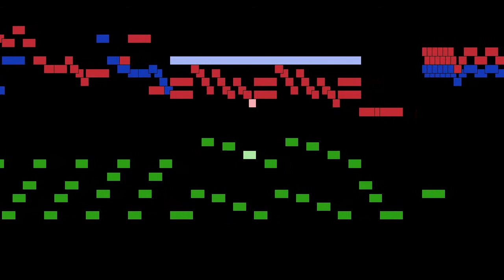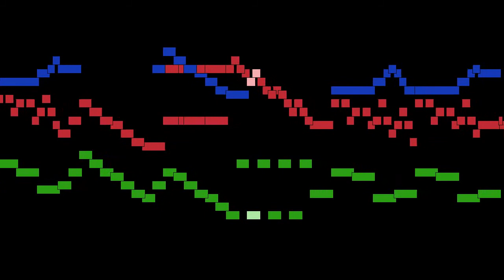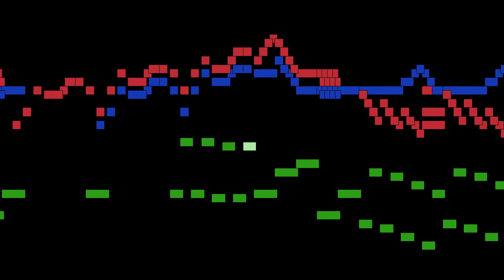Johann Christian Bach - Mvt. 1, Allegro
Mvt. 1, Allegro, from Sonata in D major for pianoforte or harpsichord with violin or flute accompaniment, by Johann Christian Bach, with animated score.

FAQ:

Q: Who is Johann Christian Bach?
A: A composer of the Classical era, the eleventh and youngest son of Johann Sebastian Bach.